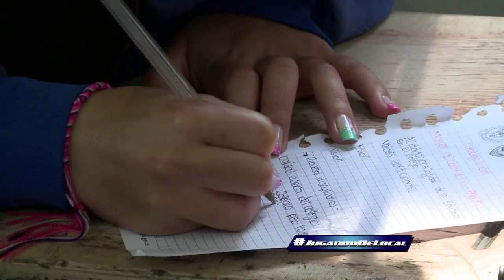Localidad de Santa fe - Jugando de local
20 de agosto de 2016

Entrevista con Gustavo Niño, Alcaldía de Santa fe